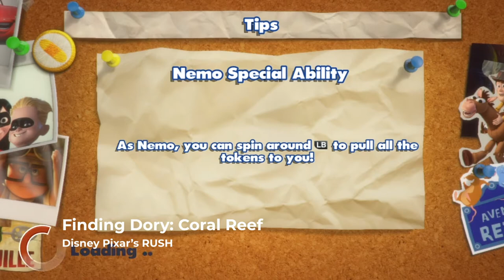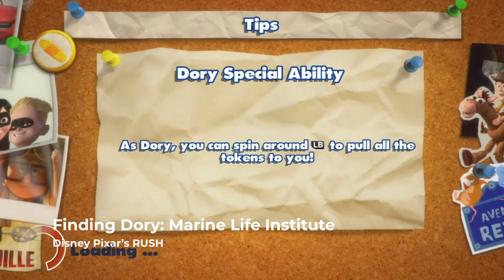A Disney Pixar Adventure Part 2 Finding Dory Coral Reef and Marine Life Institute!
Welcome Back!
We are the Darcmorn Family Gaming Galaxy!! Do you love games that transport you to another world? Do you love spending time with your family, friends, and other gamers on Multiplayer seeing who's the best? Do you love to game after a long (or short) day of work to just relax and have fun?

We got Sims 4, PC Games, Steam Games, Apps, PS4 and PlayStation Now, Nintendo Switch and even go back in time with me as we play the Vintage GameCube!!!

This game is sure to be a classic! Disney Pixar Rush Part 2 Finding Dory winds you through an underwater adventure starring Dory! Join MomaDarc and JasonDarc as they race head to head in a coral reef and end up in a surprise setting. Follow along as we race through all of Disney Pixar RUSH in 2 Player. If you want to see more be sure to like this video!

In this video get acquainted with some of your favorite Disney Pixar Titles! This game is great for young and old fans of Toy Story, Finding Dory, and more!

We have Masks, Tee Shirts, and Stickers! Get some for your Tiny Gamer Today!!!

My video Editing is... improving...

Kinect Rush: A Disney-Pixar Adventure

Console: PC Game

Game Cost: Free with Membership of $12.99 Xbox Game Pass

Initial release date: March 20, 2012

Developer: Asobo Studio

Engine: Unity

Publisher: Xbox Game Studios

Available on: Microsoft Windows, Xbox 360, Xbox One

Game Difficulty: Normal

If you like this game or want to get the gamer in your life something nice gets a gift card for a 1 or 3-month membership!

1 Month: Xbox Game Pass Ultimate: 1 Month Membership [Digital Code]

3 Month: Xbox Game Pass Ultimate: 3 Month Membership [Digital Code]

Fair Rights for copyright protection

Copyright Statement: This track is not intended to infringe any copyright laws in any way. This is for the sole purpose of entertainment; no profit is gained [from this.